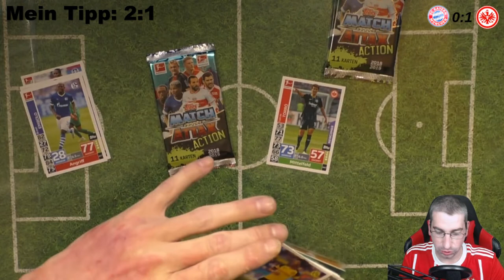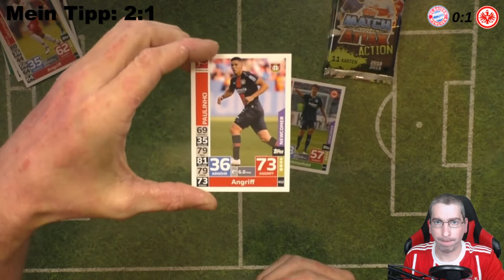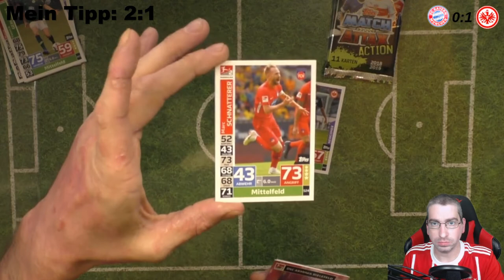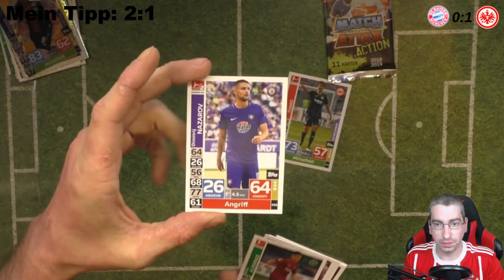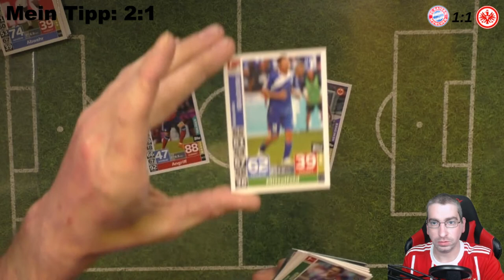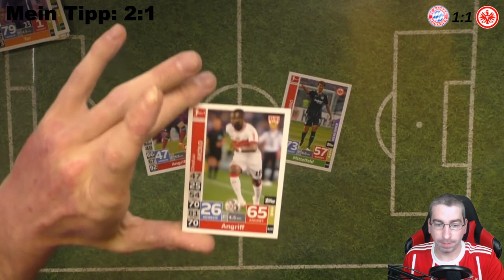Topps Match Attax Action Orakel - Bayern - Frankfurt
Heute Orakel ich das Letzte Bundesliga Spiel der Bayern gegen Frankfurt!

 Andreas Stürmer
 Postfach 12 21 31
 55743 Idar-Oberstein